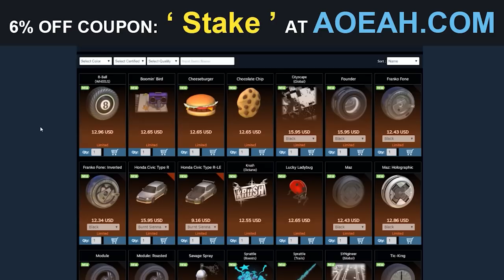😱 JUEGO CON UN COCHE RANDOM CON EL TOP 1 DEL MUNDO (Monkey Moon) - Rocket League